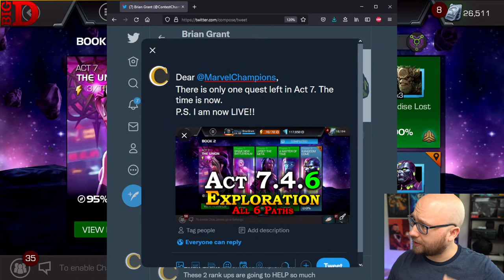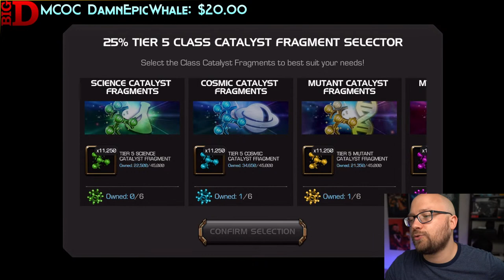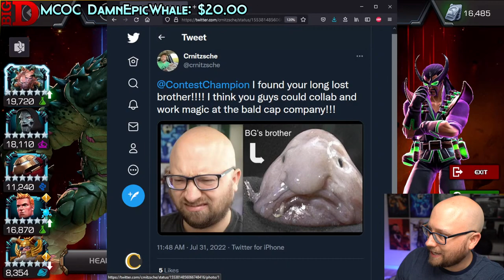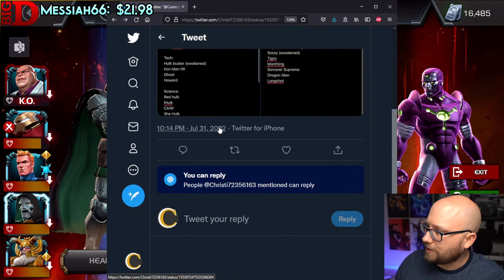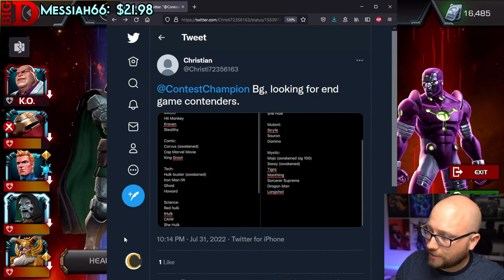Act 7.4.6 - All 6 Paths - Full Exploration + Rewards